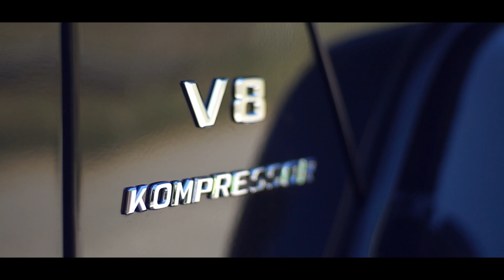Wedding Day Andrei & Corina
Andrei & Corina Wedding Day
Video:  Studio LAVIUST